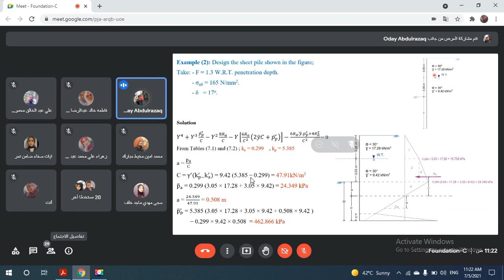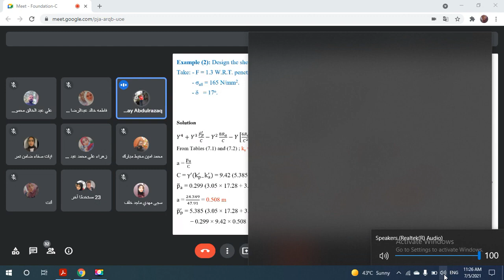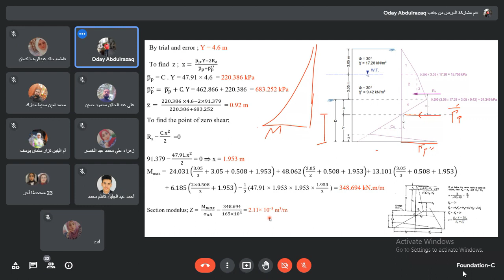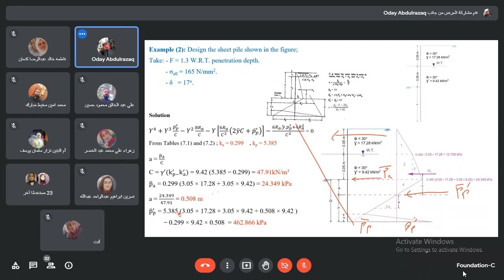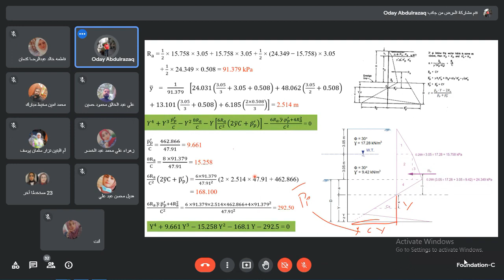Foundation Engineering - Example 2